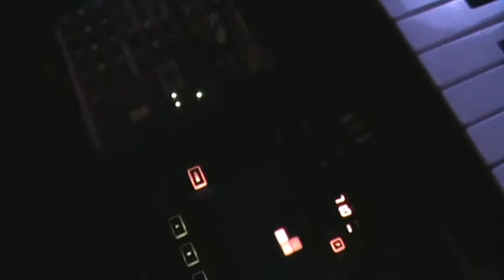Glasgow Grin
Cruisin' on auto-pilot.